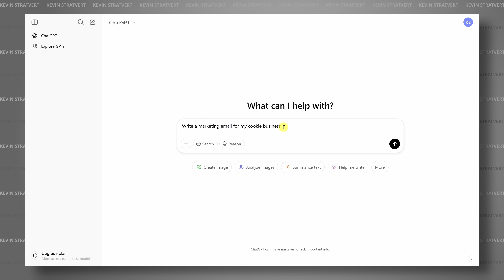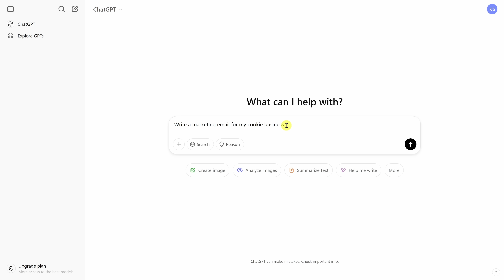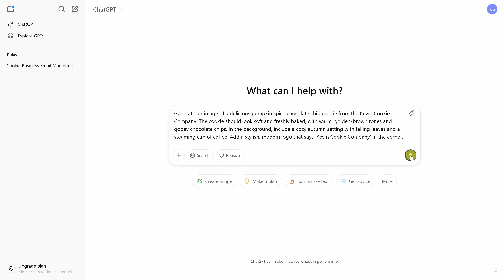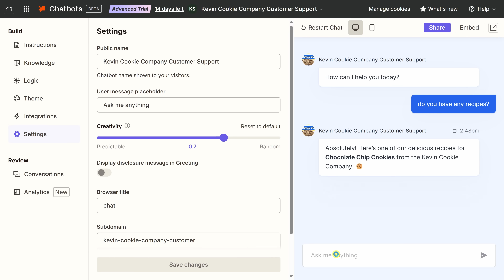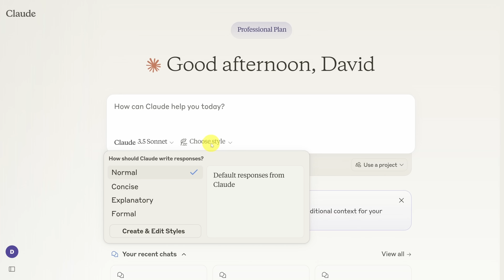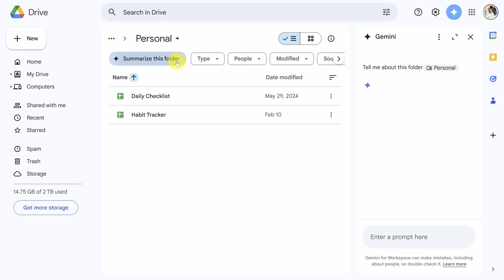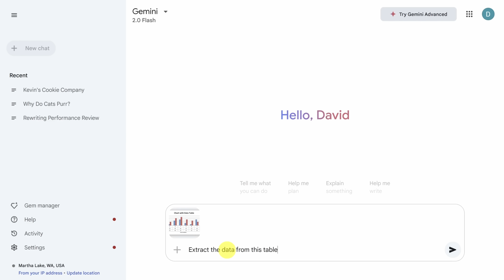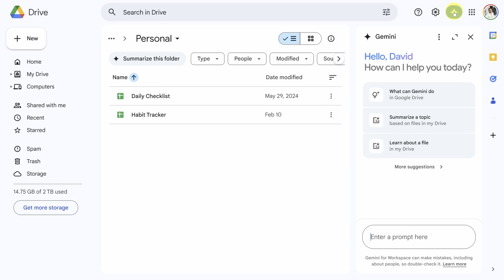Top AI Chatbots: ChatGPT, Copilot, Claude, Gemini & More!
Ever feel like you’re talking to a robot and wish it were just a little smarter? In this video, I walk through the best AI chatbots you can use right now. Read an overview of the best AI chatbots We’ll cover top tools like ChatGPT, Claude, Microsoft Copilot, Google Gemini, and a rising star called DeepSeek. You’ll also see how to build your own AI chatbot with Zapier in just minutes—no coding needed.

Whether you need help writing emails, analyzing spreadsheets, summarizing documents, or generating visuals, there's an AI chatbot that can help. I’ll show you the strengths and drawbacks of each tool so you can pick the one that fits your workflow best.

⌚ TIMESTAMPS
0:00 - Intro: Tired of robotic AI chats?
0:25 - ChatGPT by OpenAI
2:03 - Zapier AI Chatbot Builder
2:51 - Claude by Anthropic
3:52 - Microsoft Copilot
4:47 - Google Gemini
6:01 - DeepSeek AI
6:55 - Final thoughts & which chatbot to try